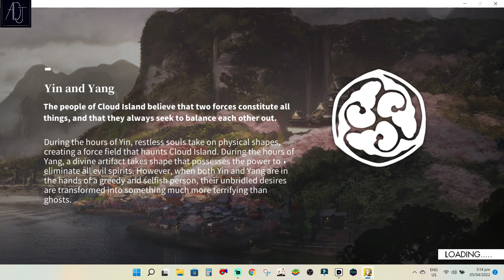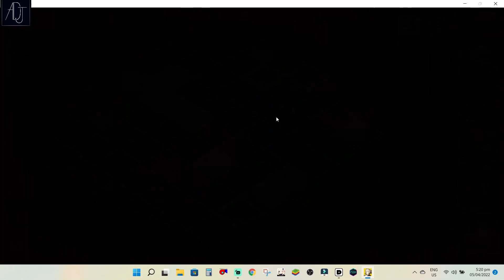EX-4 Clear Paloma Enhanced Team Showcase! - Alchemy Stars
Thanks!